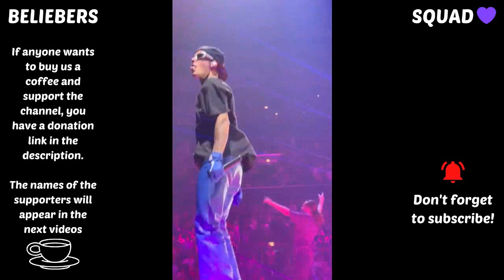Justin Bieber performing on Justice World Tour in Chicago, IL (May 10, 2022)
🟣 Here I post videos about Justin Bieber's life, challenges, games and we want to be a united community.

👩‍💻 INTRO: Made by Beliebers Squad
👩‍💻 TEXT: Made by Beliebers Squad
👩‍💻 OVERLAYS: Made by Beliebers Squad
👩‍💻 END SCREENS: Made by Beliebers Squad
Pictures and videos are used in content as a reference.